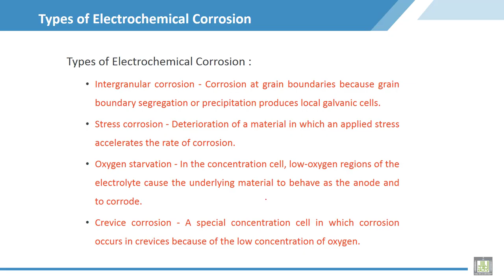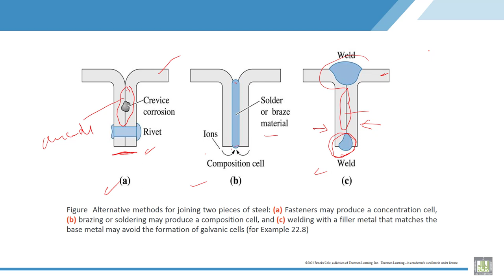Material Science - 2 | C6-L7 | Types of Electrochemical Corrosion - 3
Chapter 6 : Corrosion & Wear
Lecture 7 :  Types of Electrochemical Corrosion - 3
Explain types of electrochemical corrosion, crevice corrosion